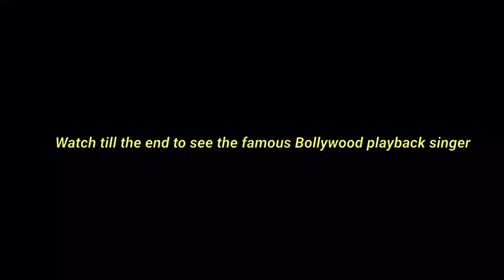Annual Social Program in Surya Sen College 2022 || Siliguri